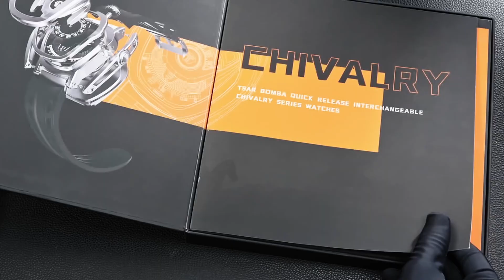Tsarbombawatches | make time more charming | because we understand | every second is precious.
Elevate your style with Tsarbomba watches, because we understand that every second is precious. Make time more charming with our elegant timepieces.. Make time more charming | because we understand | every second is precious.

Learn how to make the most of your time with these charming tips that will help you appreciate every second.  Discover how to make time more charming in your life because every second is precious. Prioritize your time and make the most out of every moment.

Discover simple yet effective ways to add a touch of charm to your daily routine and make each moment more precious. Watch now and start making your time more delightful!

Our Collection includes: Cubic Zirconia | Ceramic | Carbon Fiber | Fluoro Rubber (FKM) | Stainless Steel

✨ Watch that got fully funded on Kickstarter within 12 hours of launch